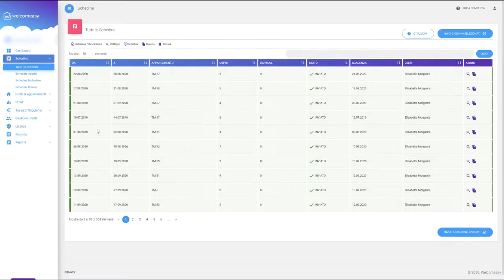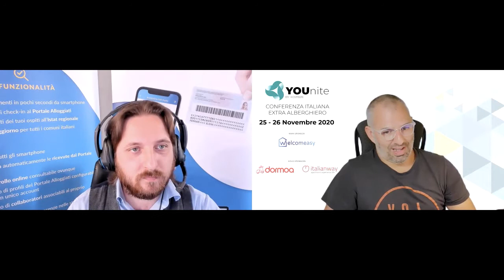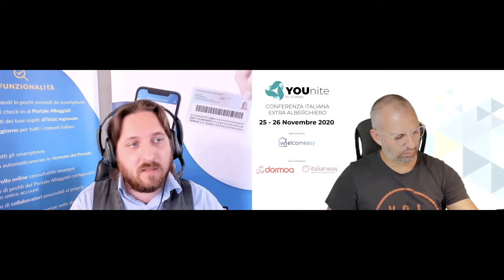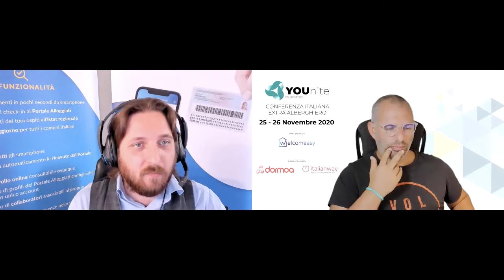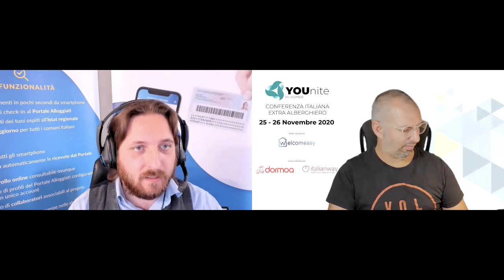Come migliorare l'accoglienza dei tuoi ospiti eliminando la burocrazia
In un periodo dove ogni dettaglio fa la differenza, rimanere impressi nella mente del proprio ospite diventa ancora più importante, specie se ciò che si trasmette è grande professionalità ed empatia.

Il momento del check-in, al contrario di quanto si possa pensare, è uno dei momenti più delicati del processo di accoglienza, perché getta le basi del rapporto con l'ospite, per questo è nostro dovere fare in modo che sia il più piacevole possibile. Come? Iniziando con il liberarsi della lunga e noiosa burocrazia che accompagna ogni registrazione dell'ospite, occupando quel tempo in più per rispondere alle sue domande e per dargli quei consigli che renderanno il suo soggiorno davvero unico, che garantiranno al tuo servizio una recensione più che positiva.